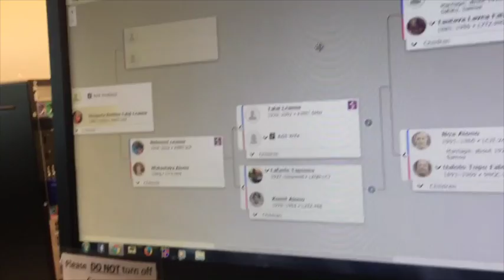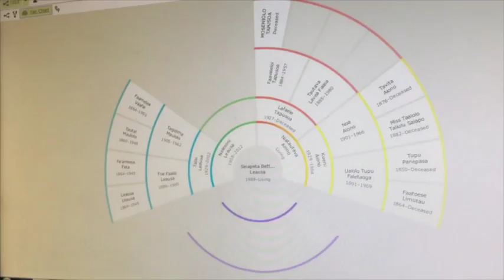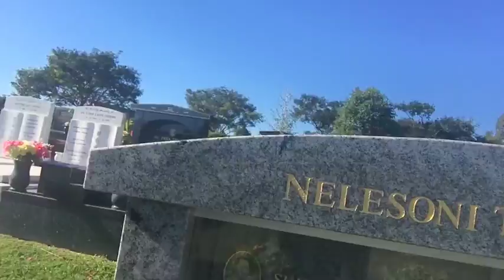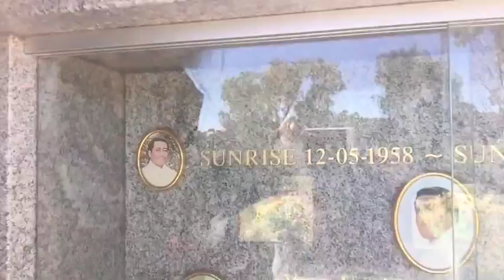IM A FRICKEN SCAB!!!